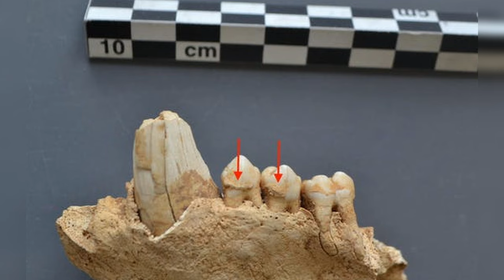Scientists reveal new insights into mysterious baboon mummies of ancient Egypt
Baboons in Ancient Egypt were raised in captivity before being mummified
In a new study published in the open-access journal PLOS ONE, researchers examined a collection of baboon mummies from the ancient Egyptian site of Gabbanat el-Qurud, the so-called Valley of the Monkeys on the west bank of Luxor.
From the 9th century BC, a tradition emerged that revered and mummified a variety of animal species, among them baboons, which were not native to Ancient Egypt.

Image Credit : Image Credit : Bea De Cupere, CC-BY 4.0

Other Videos from TrendingMailBox YouTube Channel